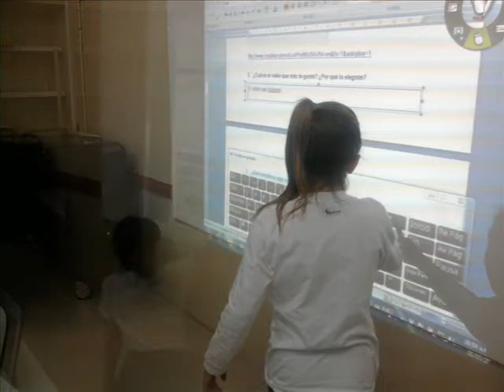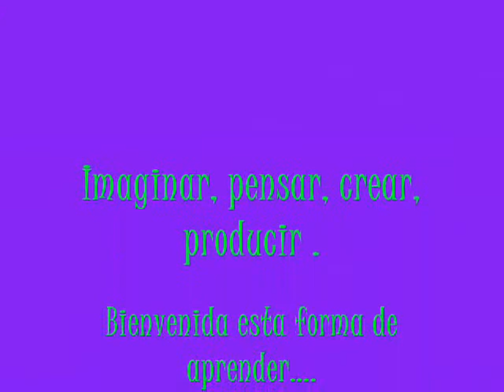Aula Digital Nivel Primario 0001